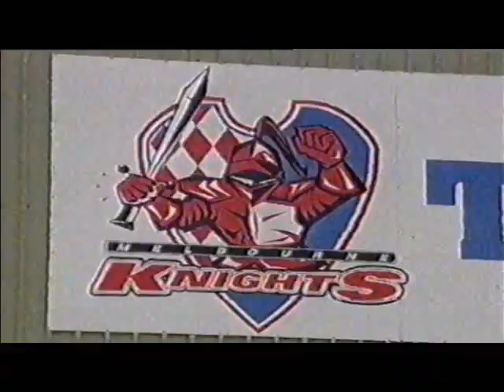Melbourne Knights-Mirko Bazic 3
Bazic leads the knights charge against south